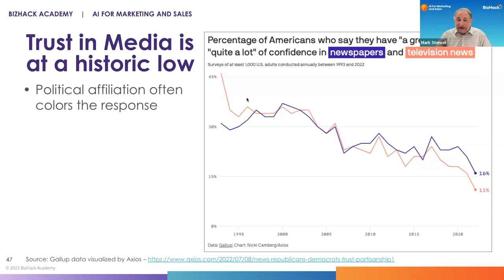Unit 9.2 Media Literacy 101_AI Hallucinates